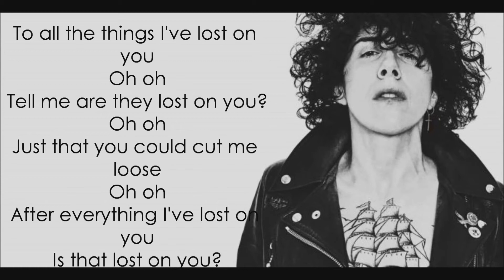LP – Lost On You Ringtone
Download and set 33 seconds LP – Lost On You Ringtone. Listen and discover more Lost On You, Lost On You LP, LP ringtone.